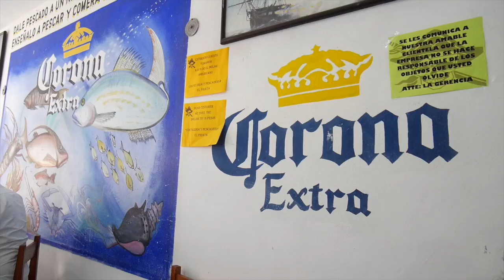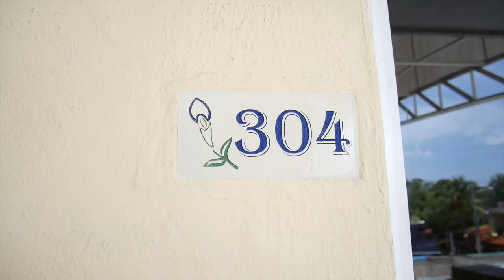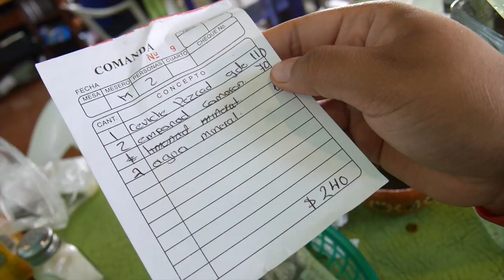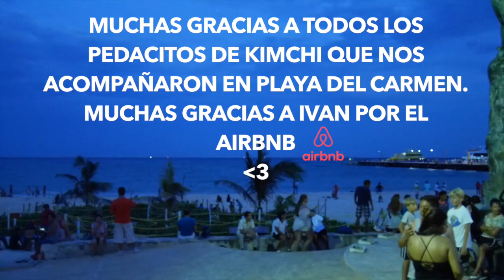De vuelta a Cancún con Pedacitos de Kimchi - DTTV 401 ♥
Pedacitos de Kimchi, he tenido muchos problemas técnicos, mi cámara ya no sirve, el cargador de mi computadora se arruinó y vaya que me ha costado trabajo este video, todo lo técnico me ha salido un poco mal :(, pero ya quería enseñarles el 1er video de Cancún con los Pedacitos de Kimchi de Playa del Carmen.

Gisela ⇥ giselaverdinm
Diana ⇥ dverdinm